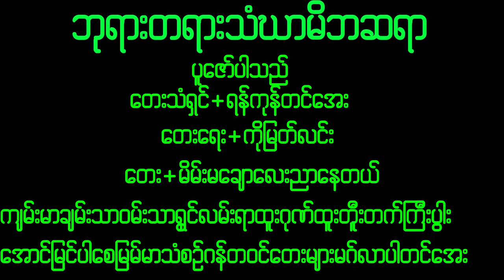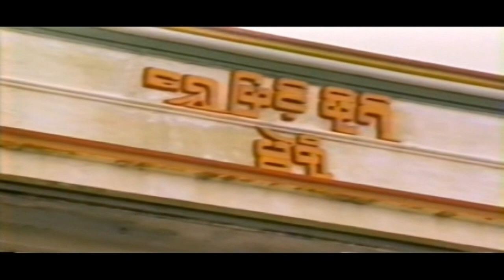November 29, 2022